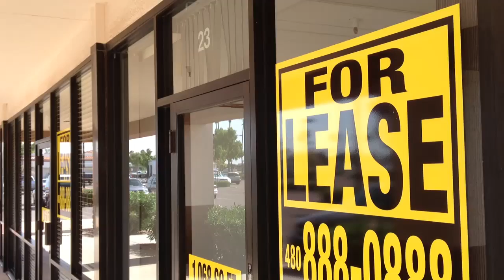Michael pollack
Elliot and Arizona pollack plaza